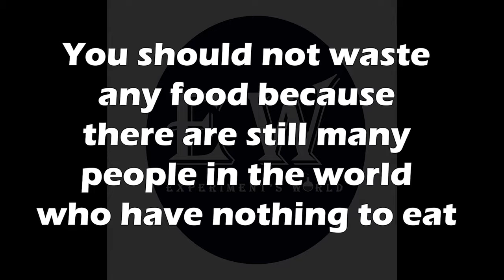ME - Experiment: Car vs Light Led | Crushing Crunchy & Soft Things by Car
New experiments with cars create asmr.

With the objective make the sound to help you achieve the relaxation. We take food that were inedible, expired and not used to make this experiments.
Watch and You can say your feel in the comments